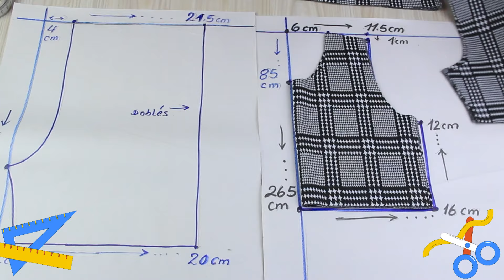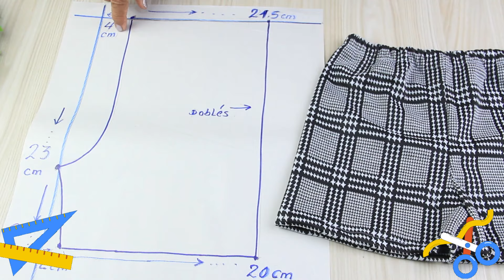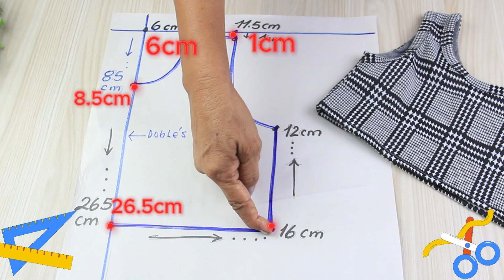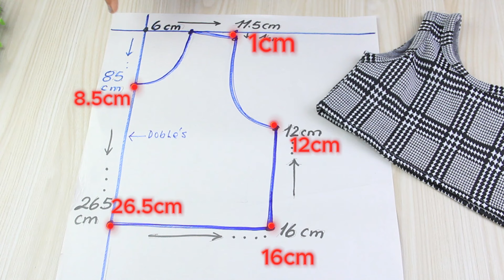Técnicas para que HAGA SU SHORT Y BLUSA véndela y gana dinero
Fácil Con patrones